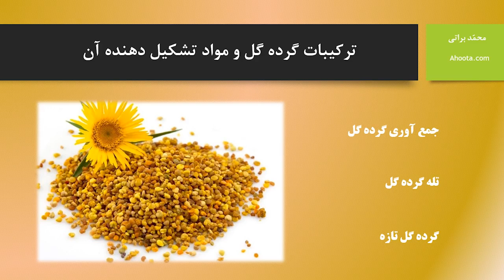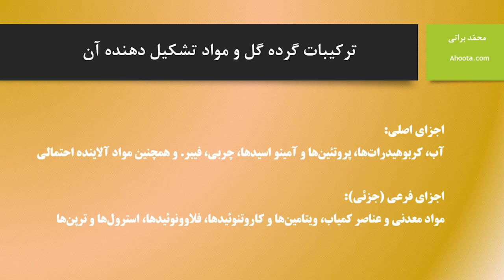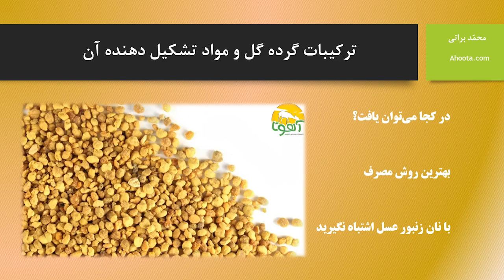ترکیبات گرده گل و مواد تشکیل دهنده آن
ترکیبات گرده گل به مدت چندین دهه مورد مطالعه قرار داشته و دانشمندان به نتایجی مناسب، از جمله تفاوت زیاد میان انواع مختلف گرده‌های گل دست یافتند. این تفاوت‌ها از طریق روش ذخیره و فرآوری این گرده‌ها نیز مشخص می‌شوند. بیش از ۲۰۰ ماده درون گرده گل وجود دارد.